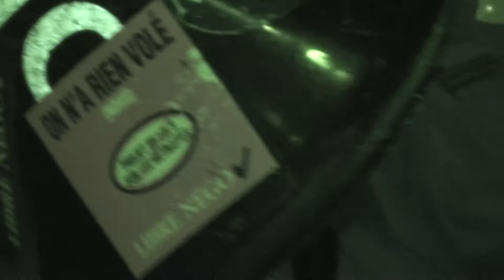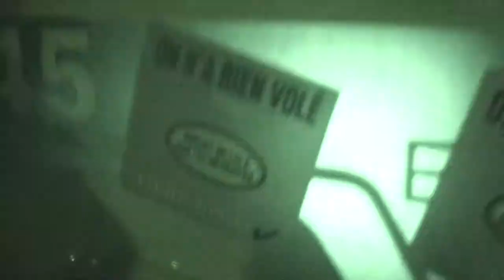Grève Générale Contre l'Austérité 2015-03-24 12/16